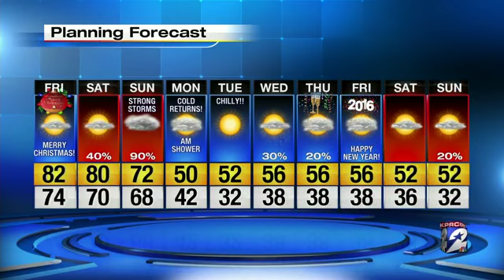Record Warm Christmas Weekend Ahead, Storms And Cold On The Way